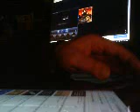War is The Answer Album Review